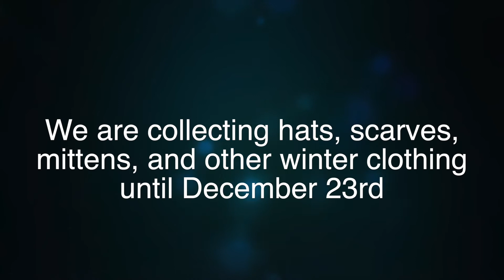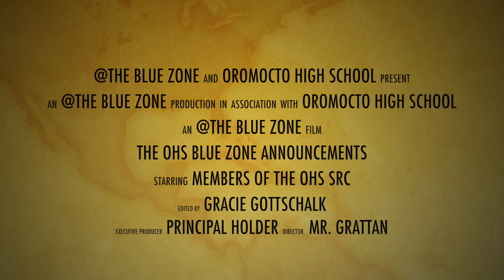OHS Bluezone for Dec 21st 2016